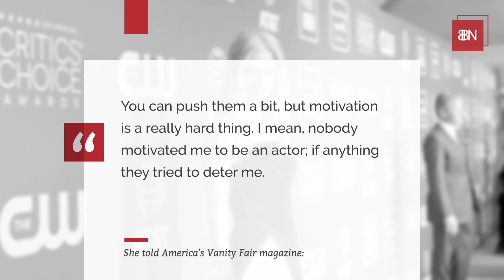Nicole Kidman Wants He Children To Be Independent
She doesn't want to be a helicopter parent. But no instagram and no cell phones.